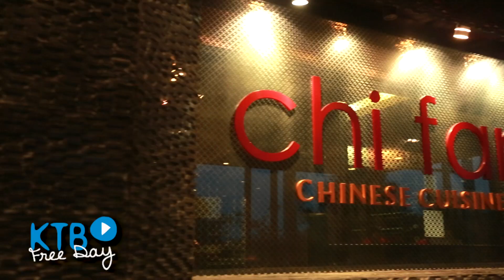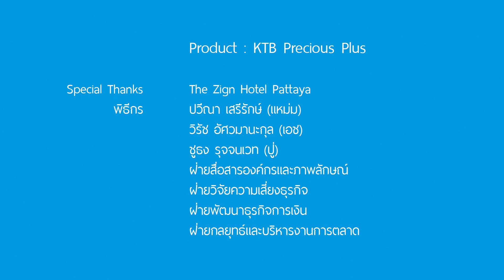KTB Free Day_EP 20 - Precious Plus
รายการ KTB Free Day รายการท่องเที่ยวความยาว 3 นาที ที่จะพาเพื่อนๆ ไป ช้อป ชิม ชิลล์ กับสถานที่สุดชิค บรรยากาศสุดชิลล์ และอาหารสุดอร่อย... กับสิทธิประโยชน์เจ๋งๆ จาก KTB